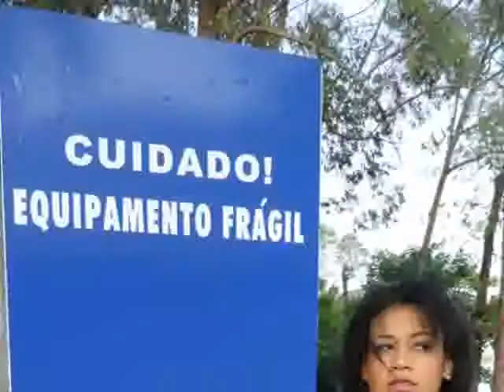VIDEO BOOK PARA MODELOS(SHEENA TRAMP)